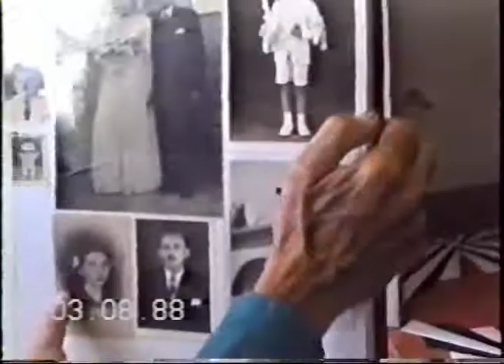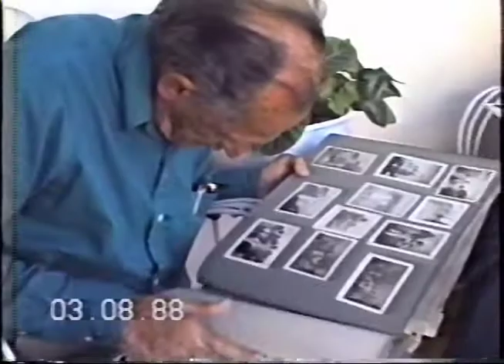Lula e Adalva em Gravatá 1988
Lula e Adalva visitam Gravatá
03 de agosto de 1988